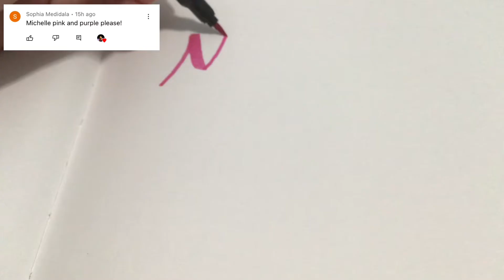Hand Lettering Name: Michelle